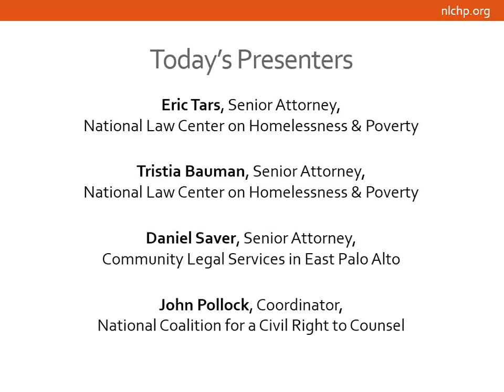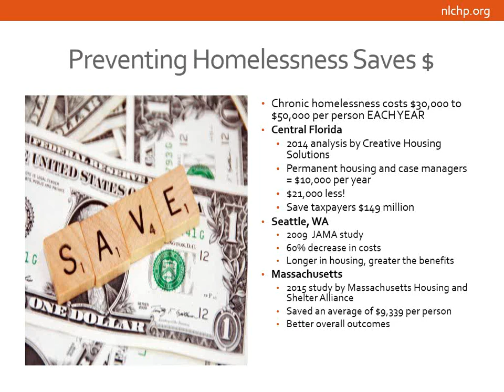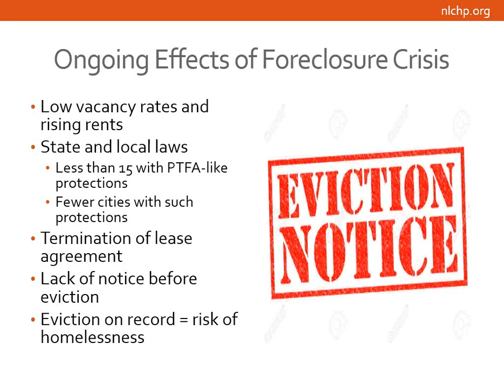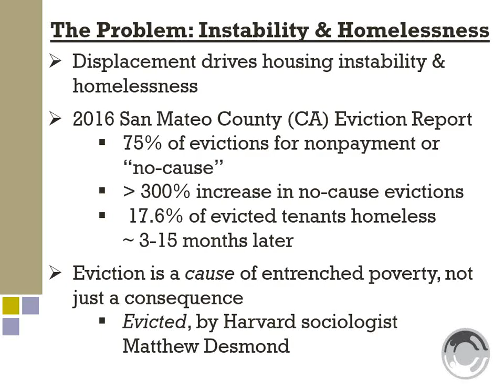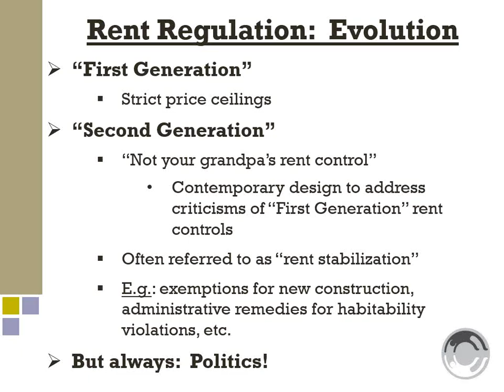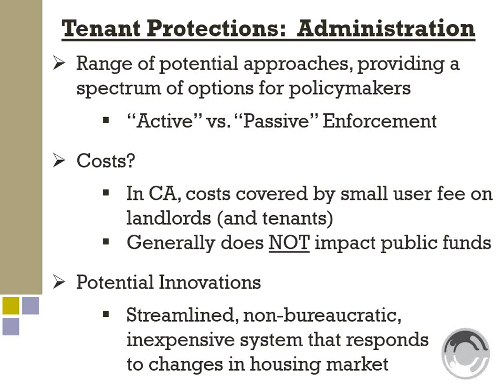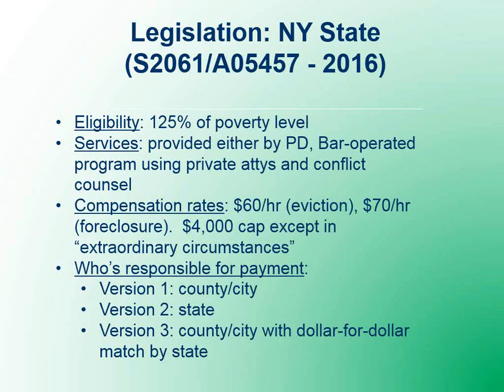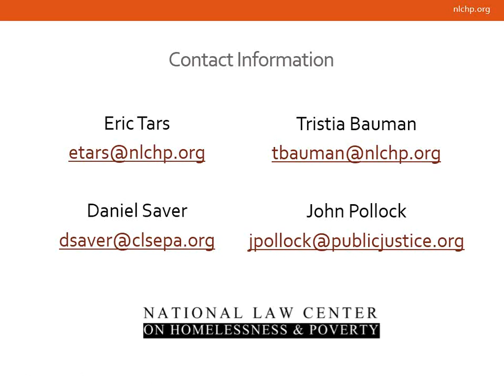Webinar - Housing Law & Policy: Preventing Homelessness by Protecting Renters (DDJI)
Webinar from the National Law Center on Homelessness & Poverty, as part of our webinar series for the Data Driven Justice Initiative. originally aired 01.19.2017.